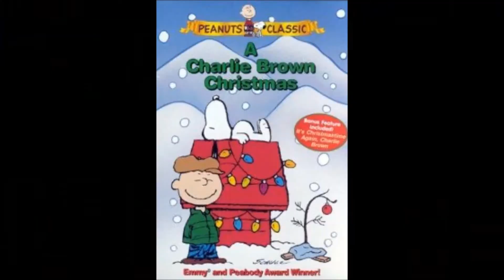A Charlie Brown Christmas review with dvdcollector1974 and his son Gannon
22tigerdude and his guest stars dvdcollector1974 and his son Gannon review the classic Peanuts special about Charlie Brown trying to find the true meaning of Christmas. What are their thoughts on this special? find out here.